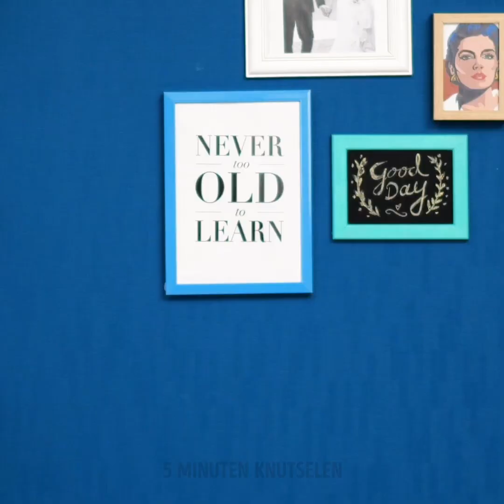33 GEKKE COOLE DIY TELEFOONHOESJES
GEWELDIGE DHZ IDEEËN VOOR KINDEREN EN VOLWASSENEN

Telefoonhoesjes kunnen prijzig zijn, maar de meeste zijn te saai. Als je een cool telefoonhoesje wilt maken dat je een cent kost, moet je deze video bekijken! Het is niet nodig om een ​​goeroe te zijn om een ​​geweldig telefoonhoesje te maken. U hoeft geen dure benodigdheden te kopen omdat u rietjes, schuim, keukenspons of zelfs een oude pop kunt gebruiken om een ​​stijlvol telefoonhoesje te maken. Bovendien is het een coole manier om onvergetelijke maar nuttige geschenken voor je vrienden te maken. Handgemaakte telefoonhoesjes zijn de perfecte manier om uw creativiteit te uiten.

Telefoonhoesjes voor stressverlichters zijn nu zo populair en je kunt ze overal mee naartoe nemen. Vind in een minuut een eenvoudige zelfstudie over het maken van een antistress-telefoonhoesje. We hebben een cool idee voor Halloween dat je vrienden zal verbazen. Bereid je voor op het belangrijkste herfstevenement, maak een telefoonhoesje met je oude pop. Je zult het resultaat geweldig vinden. Mijn favoriete idee is om een ​​kleurrijke telefoonhoes te maken met emoji's. Dit telefoonhoesje ziet er heel schattig uit! Het eenvoudigste idee is om een ​​telefoonhoesje te maken met nagellak en glitter. Bekijk hoe je een schattig telefoonhoesje met een kat maakt. U kunt ook spuitverf en plakband gebruiken om verschillende ontwerpen te maken.

Hergebruik rietjes om een ​​kleurrijk telefoonhoesje te maken. Volg deze eenvoudige stappen: snij rietjes en verdeel ze over het perkament en bedek met een ander vel bakpapier. Enkele seconden strijken. Bekijk de video tot het einde om het einde van deze tutorial te vinden!

Timestamps:
00:09 Hergebruik oude poppen
00:55 Telefoonhoesje met emoji's
01:23 Telefoonhoesje met kattenprint
01:41 Stressverlichter telefoonhoesje
03:05 Cool telefoonhoesje voor meisjes
06:40 Kleurrijk telefoonhoesje

5-Minute Crafts officieel Nederlands kanaal.